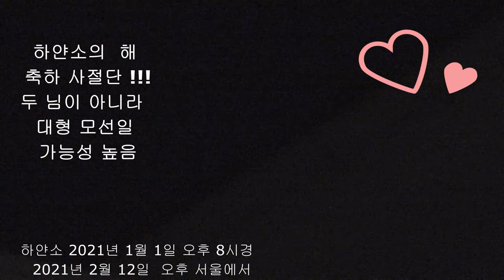유에프오 UFO 설날 하례차 강림한 대형 모선 추정 , 언제 : 하얀소 2021년 1월 1일 오후 8 시 경 ( 2021년 2월 12일 오후 )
2021년 2월 12일 오후 10시 47분에 게시한  영상입니다. 약 두 시간 전 촬영한 영상입니다. 한국에서 우선적으로  보도록 하였습니다. ^^  두 빛은  더불어 힘 나며 사이 좋게  가는 것으로 보아 대형 모선일  가능성이 높아요 ~ 약 20 분 전에도  두 개의 빛이 나란히 가는 귀한 님 들을  촬영했지만  두 빛의 거리가 너무 멀어  화면으로는  잡을 수 없었네요  ㅠ ㅠ 물론, 촬영은 하였습니다 허나  희미하게 보이더군요  !  .  즐겁고 나날이 새로운  좋은 하얀 소의 한 해가 될 것입니다. 우리 모두 더불어 힘차게 열어 봅시다  ^^
posting schedule : every 2 weeks ,  6 times !  + Shorts post more 5 times per week ! + Full time footage or special footage post more  2 times per month ! total  500 times ^^
Shorts from Episode will be published (Full short?) 3 days after  the next  Episode  is posted.